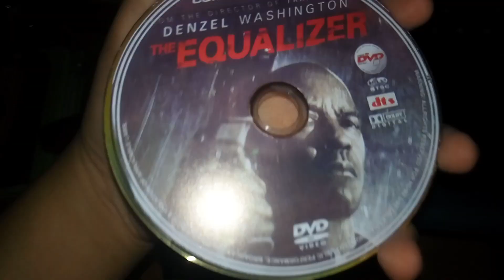The Equalizer DVD Review